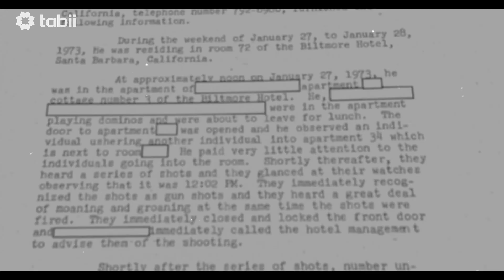İki Masum İnsan Neden Öldürüldü? | 1973 Biltmore Oteli Cinayeti 2. Bölüm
Biltmore Oteli Cinayeti ve daha fazlasını izlemek için hemen tabii’ye üye ol!

Biltmore Oteli Cinayeti Dizisinin Konusu: Huysuz ve megaloman bir karaktere sahip olan Gürgen Yanıkyan, dışlandığı ülkesinde kahraman olmak ve hak ettiğini düşündüğü itibarı görmek için, aylarca plan yaptıktan sonra Los Angeles Başkonsolosu Mehmet Baydar ve yardımcısı Bahadır Demir’i Biltmore Oteli’nde öldürmeye karar verir.

“Biltmore Oteli Cinayeti’’ dizisinde; Caner Kurtaran, Burak Sevi̇nç, Teoman Kumbaracibaşi, Oya Unustasi gibi başarılı isimler rol alıyor.

Yapım: Heybe Film
Yapımcı: Fatih Mahmut Altay
Yönetmen: Şevki Es
Proje Tasarım: İbrahim Altay
Senaryo: İbrahim Altay

Biltmore Oteli Cinayeti ve daha fazlası tabii’de 💚